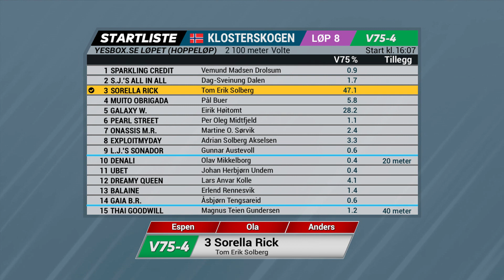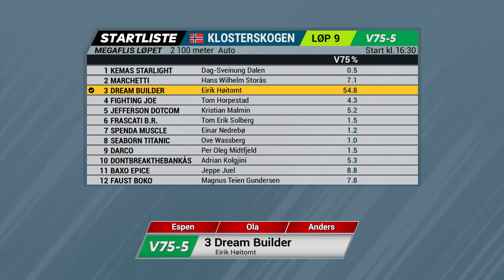Vinn eller Forsvinn - V75, 20. april 2019